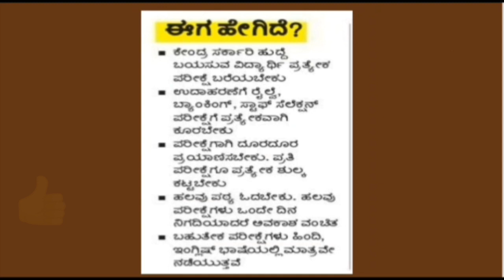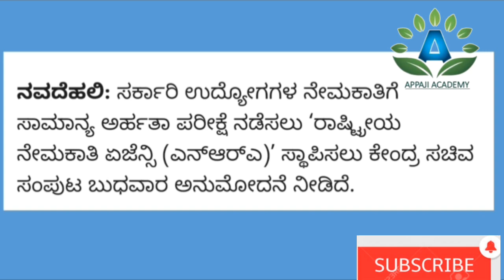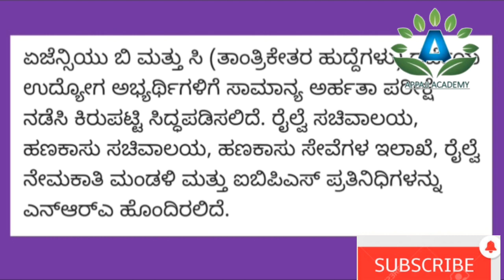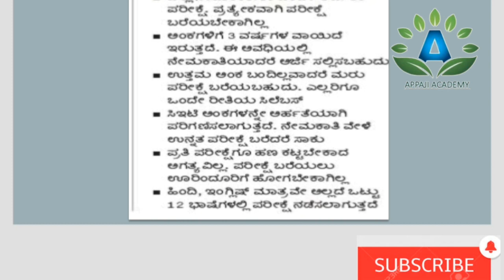Good news:ಎಲ್ಲಾ ನೇಮಕಾತಿಗೂ ಒಂದೇ ಪರೀಕ್ಷೆ?ಎನಿದು ಹೊಸ ಬದಲಾವಣೆ! ರಾಷ್ಟ್ರೀಯ ನೇಮಕಾತಿ ಎಜನ್ಸಿ( NRA)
ರಾಷ್ಟ್ರೀಯ ನೇಮಕಾತಿ ಎಜನ್ಸಿ
national recruitment agency
 TEJASHWINI J..
INDIAN CONSTITUTION ,,
GENERAL KNOWLDEGE
GEOGRAPHY.
INTERESTING FACTS
SO